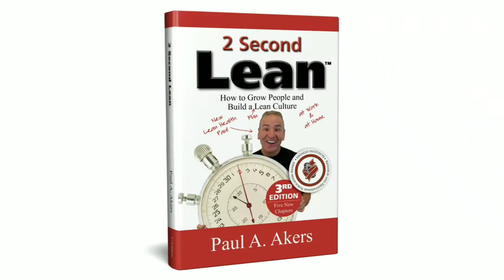2 Second Lean Easy Basic Fork Lift Cleaning Kit with Kanban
Simple fork lift cleaning kit complete with Kanban, we now can always find what we need to clean the fork lift with and also never run out of cleaning products! So simple and great

I have just started the Lean Implementation,  starting with daily improvements

Paul Akers author of 2 Second Lean has inspired me to make this change,  I will be using 2 Second Lean to constantly make everyday Lean improvements with my life & business.